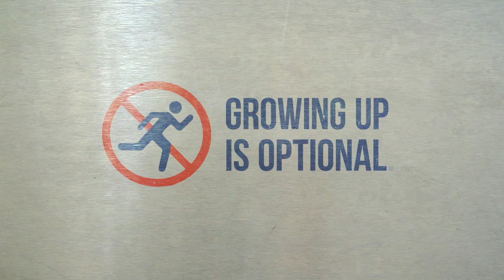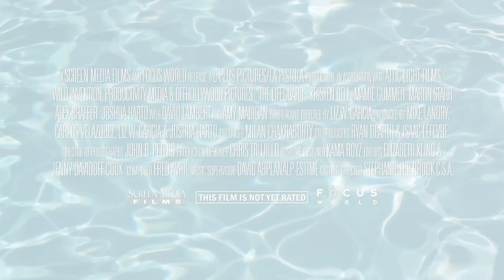THE LIFEGUARD Official Trailer 2013 Kristen Bell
THE LIFEGUARD - Official Trailer (2013)
Genre:Comedy, Drama Director:Liz W. Garcia Cast: Kristen Bell, Mamie Gummer, Martin Starr, David Lambert, Joshua Harto, Amy Madigan Writers: Liz W. Garcia Run Time:98 minutes In theaters: August 30th, 2013.  Synopsis:
Leigh (Kristen Bell) is almost 30, and living a seemingly perfect life in New York. But when her career and love life both come crashing down, she flees to her suburban hometown and regresses right back into teenage life and behavior. She moves into her old room with her parents, hangs around with friends who never left town, and reclaims her high school job as a condo-complex lifeguard. But as Leigh enjoys shirking adult life and responsibilities and enters into an illicit affair, she begins a chain reaction that affects those closest to her. With an all-star cast that also includes Martin Starr ("Party Down," "Knocked Up"), Mamie Gummer ("Side Effects") and Oscar nominee Amy Madigan, it's a journey that's both hilarious and heartfelt. Presented by Screen Media Films & Focus World, the alternative distribution of Focus Features.